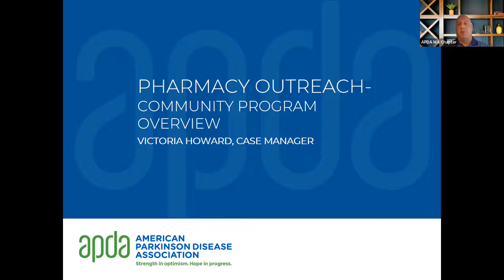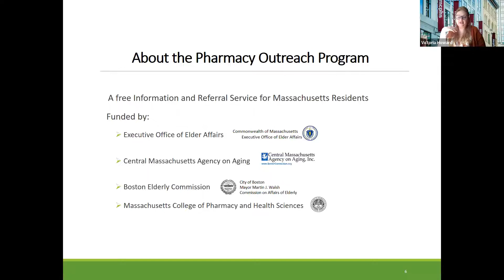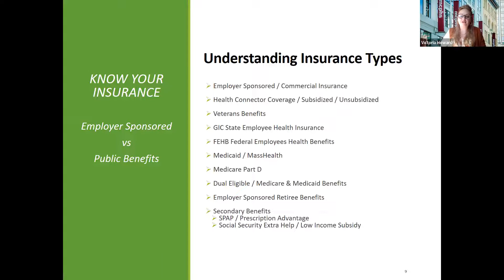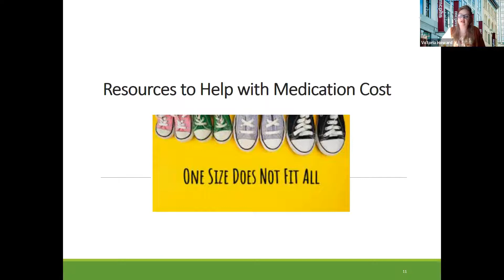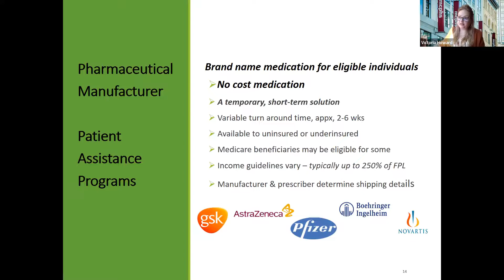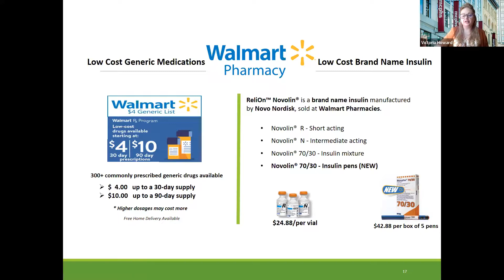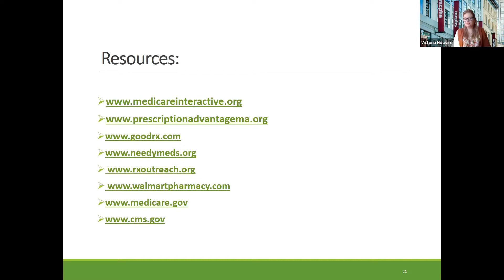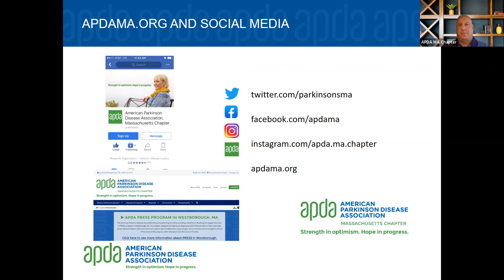Pharmacy Outreach - Community Program Overview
Join the APDA MA for the virtual educational program "Pharmacy Outreach - Community Program Overview." This program is presented by Victoria Howard, Case Manager for the Massachusetts College of Pharmacy and Health Sciences (MCPHS). In this program, Ms. Howard discusses the MCPHS Pharmacy Outreach Program and the various services they offer to help make sure you are able to follow your medication schedules.

This webinar was recorded on Tuesday, October 11, 2022.